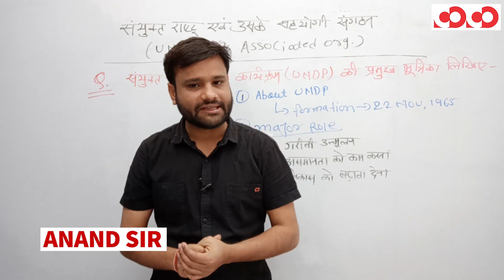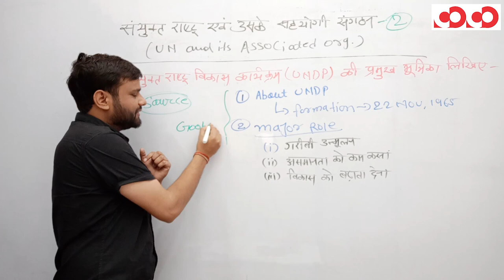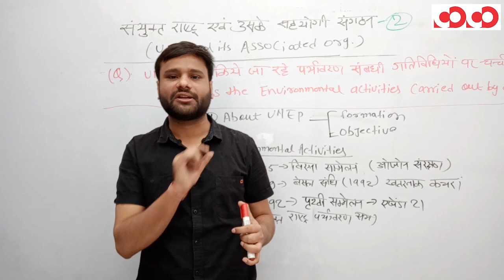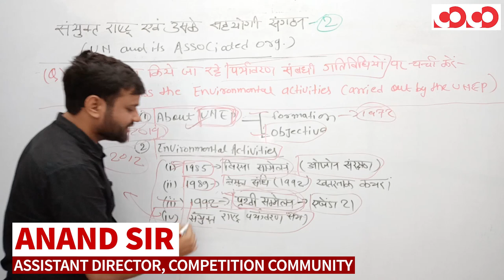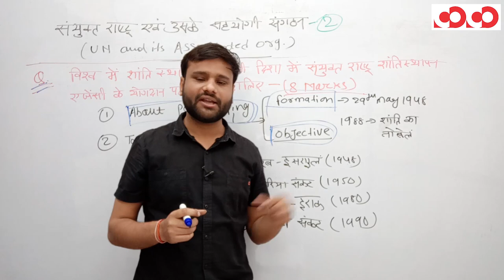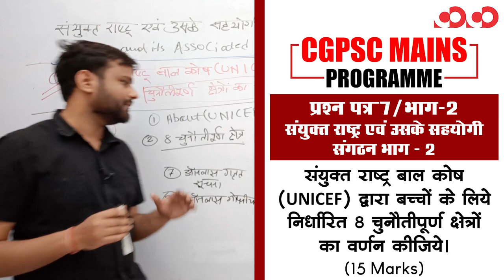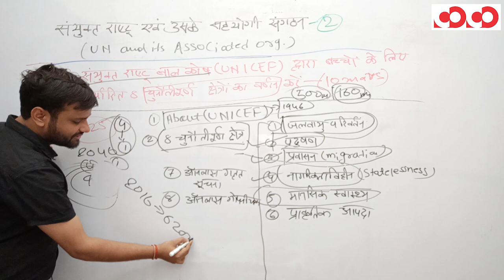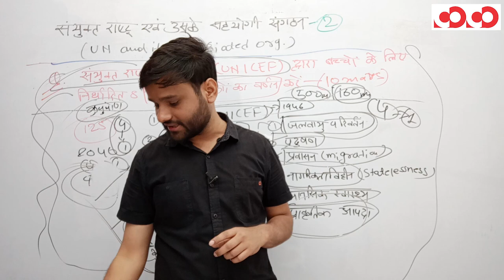संयुक्त राष्ट्र एवं उसके सहयोगी संगठन भाग - 2 || प्रश्न पत्र 7/भाग-2 || CGPSC Mains Programme